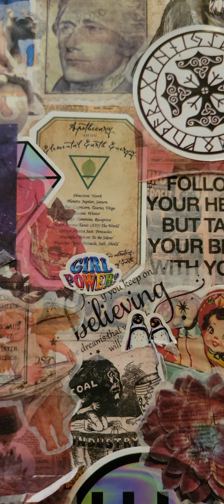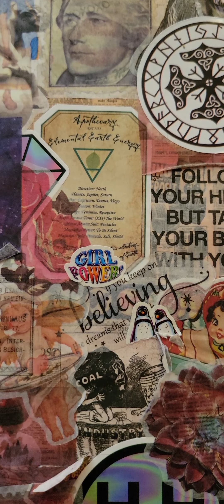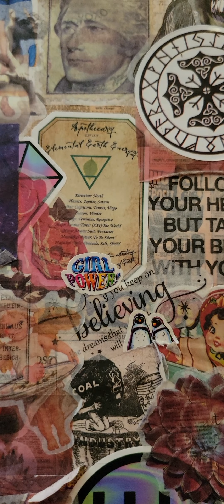Black widow:Yeah she's never been called out and I ain't apologizing.And other info on myself.😏🫣